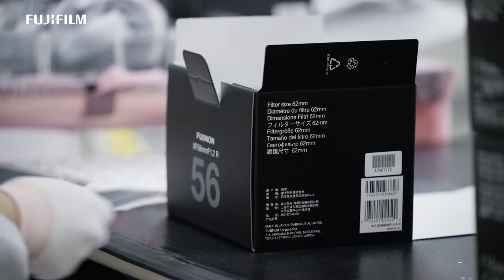MAGIC OF FUJIFILM LENSES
The beauty of developing our unique lenses.